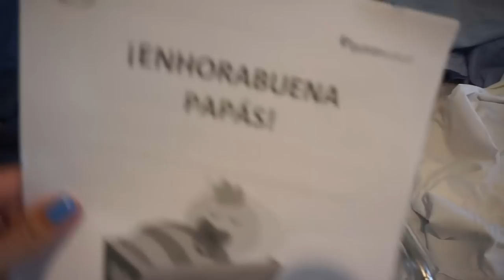REACCION-Carla conoce a su Hermano - Me equivoco en el sexo del bebe /Se come la comida del perro😱